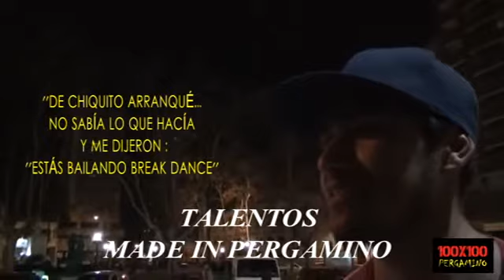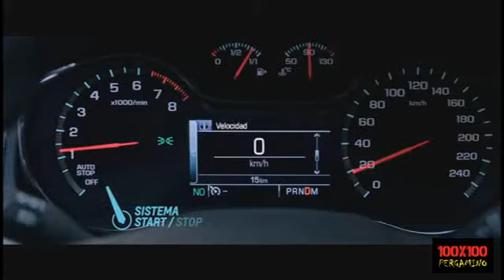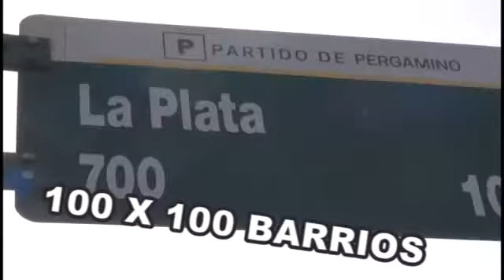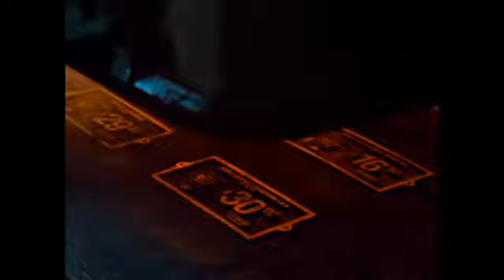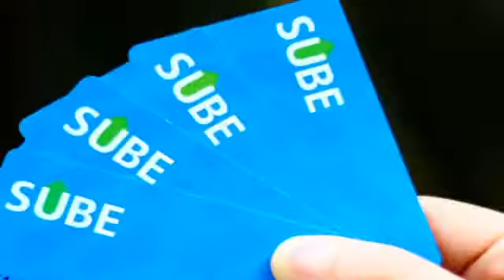100 X 100 PERGAMINO programa 104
100 X 100 PERGAMINO programa 104
año 2017